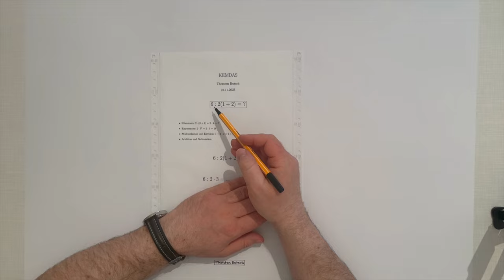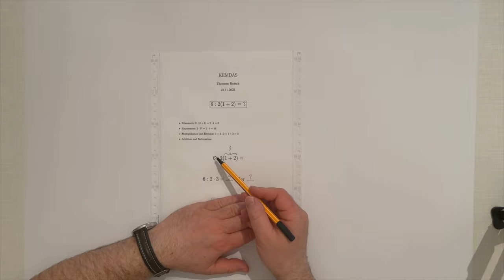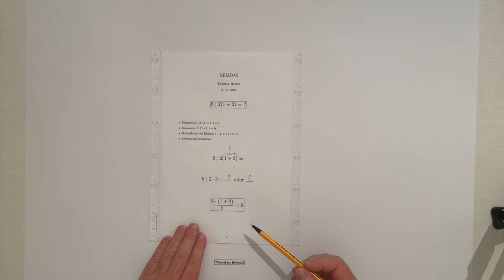Informatik (Grundwissen + Experiment): Reihenfolge von Rechenoperationen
In diesem Informatik-Video erfährst du alles über Reihenfolge von Rechenoperationen. Viel Spaß damit.